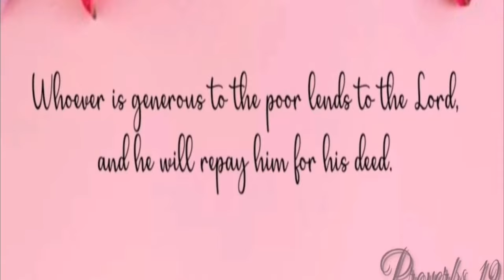9 IDEAS How to make FAVORS and SOUVENIR DIY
9 IDEAS of FAVORS and SOUVENIR DIY

Learn how to make this paper cups craft! This is an easy diy basket idea with paper cups.A cute basket idea, with paper cups cut added a jute rope and lace (to add rustic  theme) this great and unique go to idea for decoration or a souvenir idea in style! Hope this one helps!